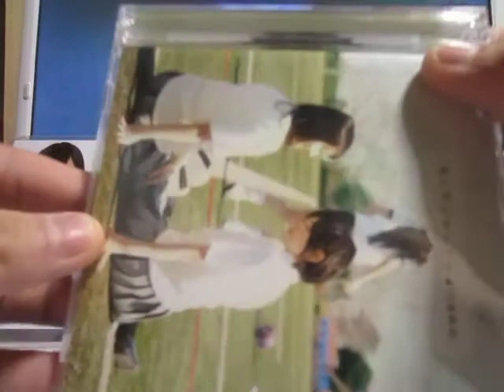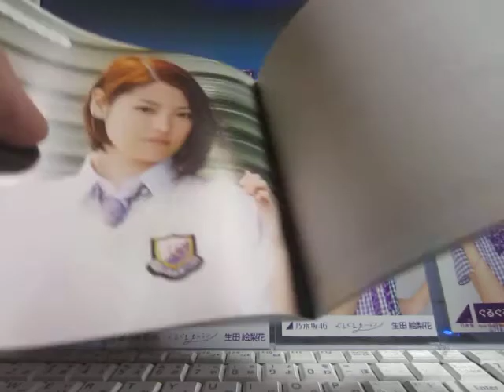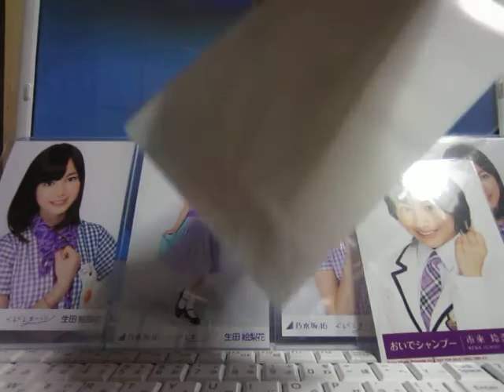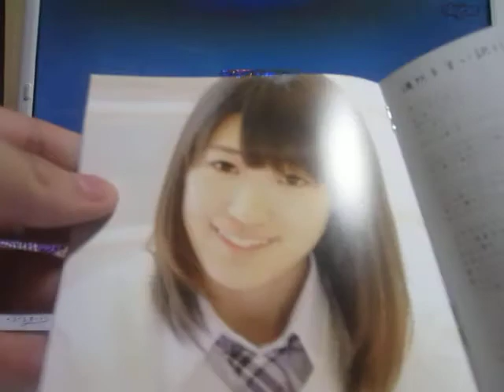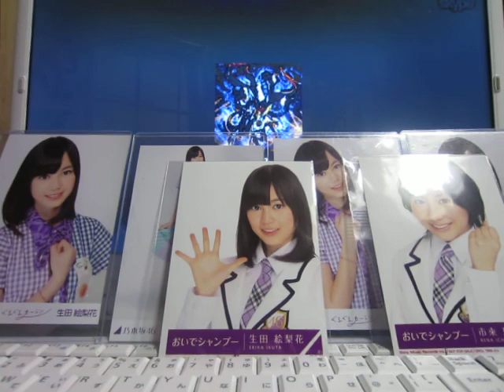乃木坂46 おいでシャンプーtypeA＆B開封。なんと・・・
頭見ただけで、写真を判断出来る男,zoroです。
動画を見ていただければわかります
市来玲奈さんは提供可能です＾＾